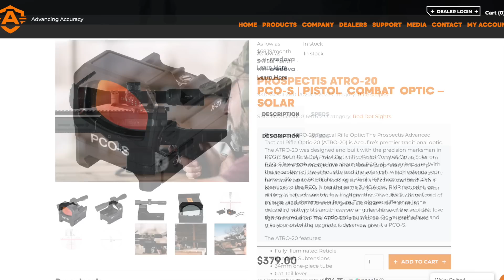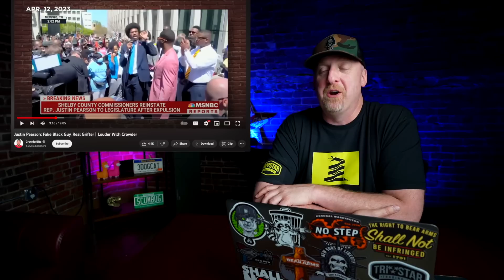TENNESSEE THREE PHONY wants to DISARM YOU